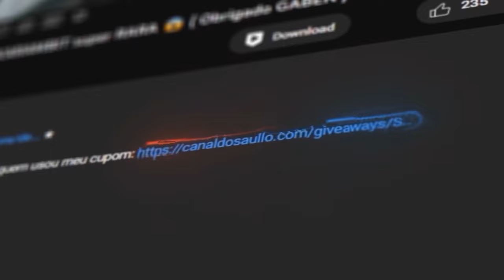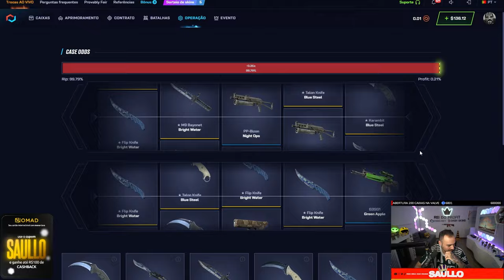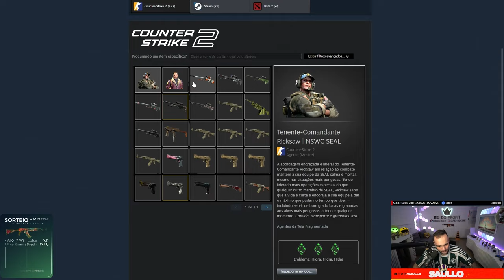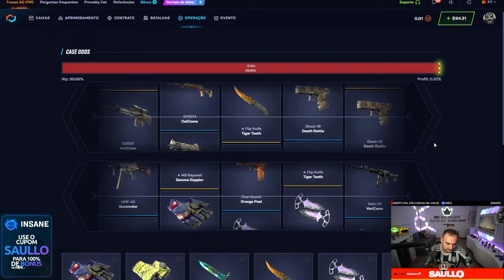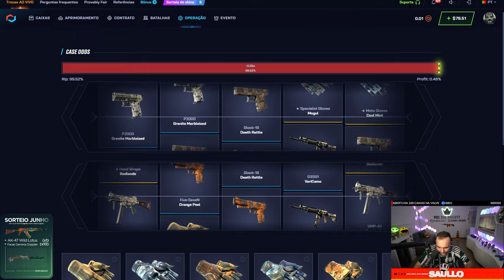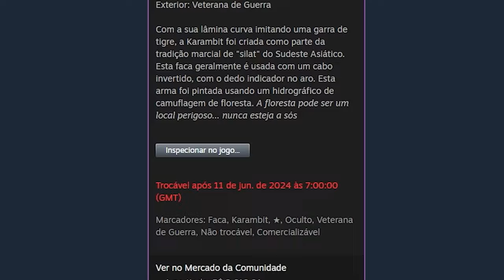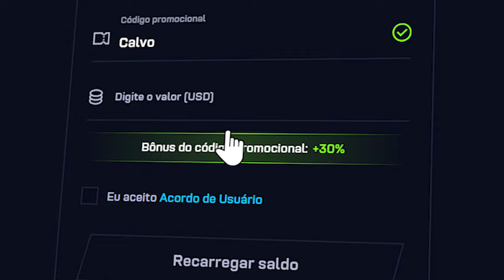Ganhei uma KARAMBIT de R$3.600,00 para um INSCRITO na CAIXA de $1.52 🤑